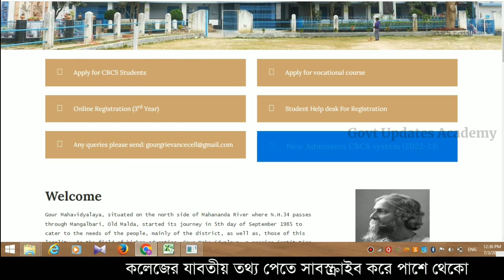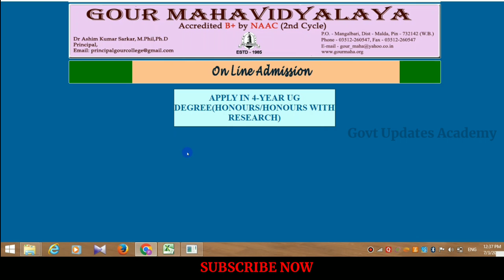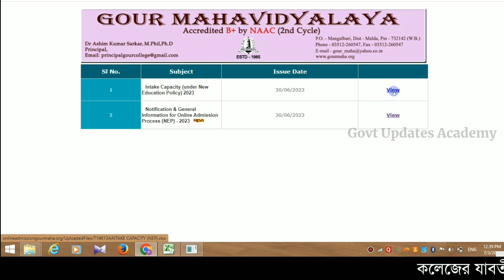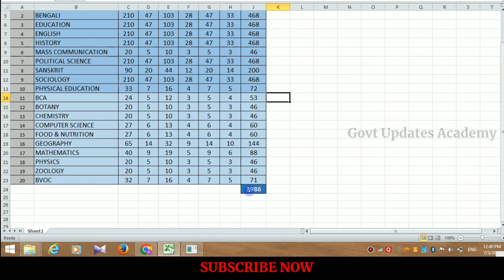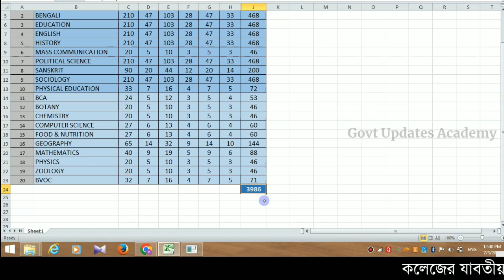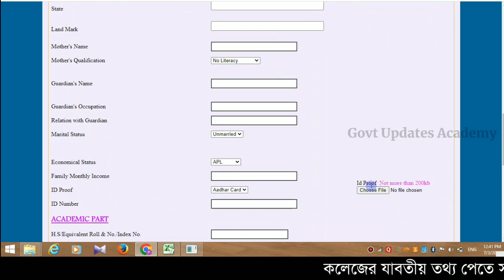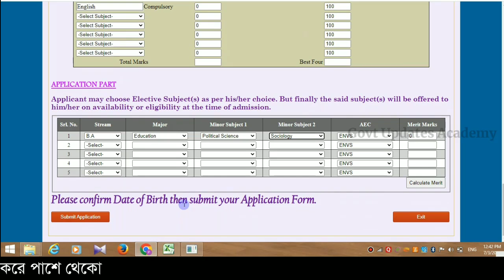গৌড় কলেজ পাশ কোর্স আবেদন | Gour College 3 Year UG Degree Course Apply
গৌড় কলেজ | Gour College Step by Step Admission Form Fillup | Gour College Online Admission 2023

মালদা কলেজ | Malda College Step by Step Admission Form Fillup | Malda College Online Admission 2023

Balurghat College
Buniadpur Mahavidyalaya
Gangarampur College
Gazole Mahavidyalaya
Gour Mahavidyalaya
Harishchandrapur College
Jamini Majumdar Memorial College
Kaliachak College
Kaliyaganj College
Kumarganj College
Kushmandi Government College
Malda College
Malda Women's College
Manikchak College